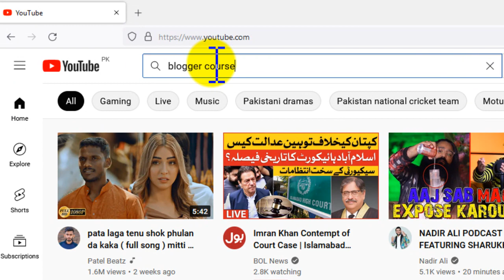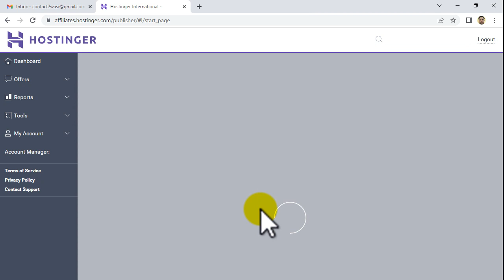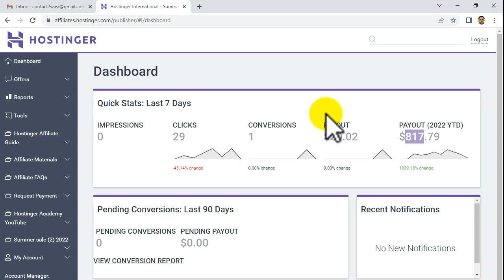How to Start Online Earning in Pakistan || Online Earning 2023 || Start Online Earning from Home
In this video tutorials you will learn about how to earn money online in Pakistan from home. After watching this video you can easily start online earing in 2023.

how to start online earning in pakistan
online earning 2023
start online earning from home

► Online Earning

► Online Courses

► Blogger

► Google AdSense

► Govt Jobs